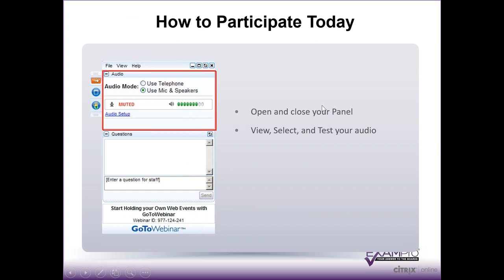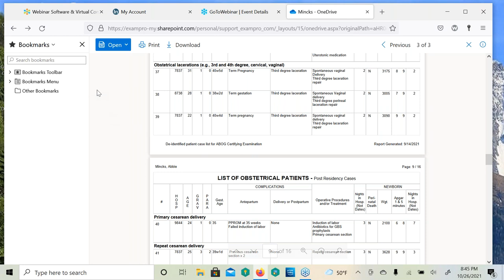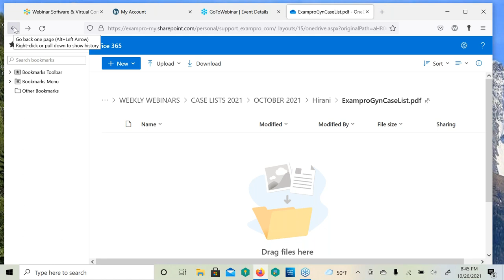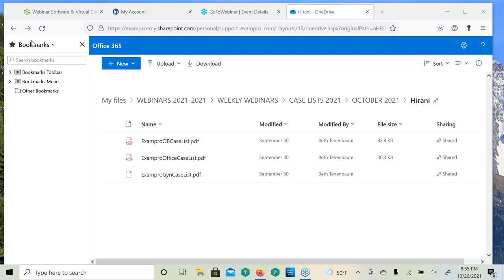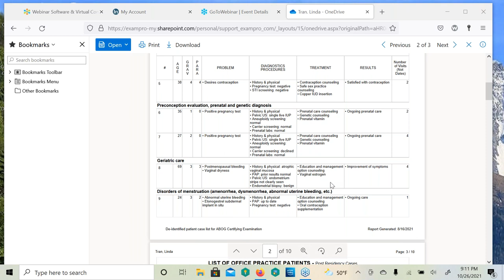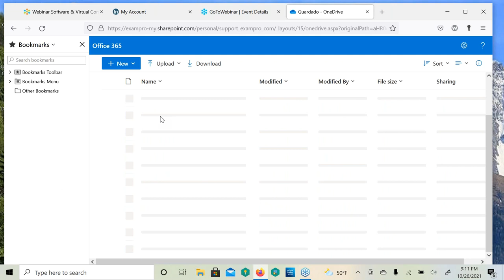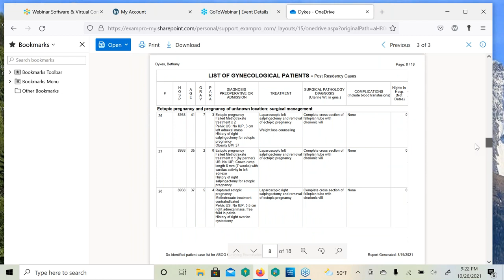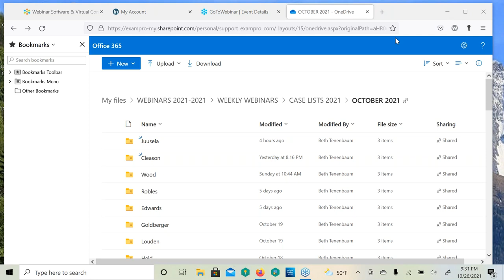webinar 10 26 2021 ectopic, hsv1 2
--ectopic, viable preg diagnosis
--hsv 1 vs hsv 2 in preg